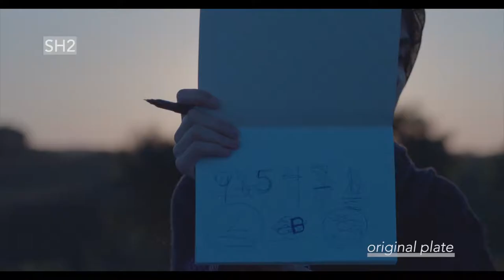Making of Transformation